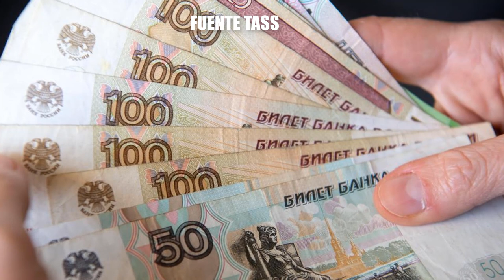¡ÚLTIMA HORA! Rusia envió respuesta contundente sobre inminente colapso económico bloqueo eurobono.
NOTICIA DE ÚLTIMO MINUTO Jugada del Tesoro Norte Americano tuvo su respuesta por parte del gobierno de Rusia que emitió declaraciones con el fin de aclarar el panorama económico de Rusia Luego del Bloqueo de la reserva federal al pago del eurobono que se debía de pagar el día 4 de abril de 2022
había especulaciones sobre un posible Default en Rusia, pero ya fue aclarado el camino por parte del presidente del uno de los bancos más Grandes del país Eslavo.